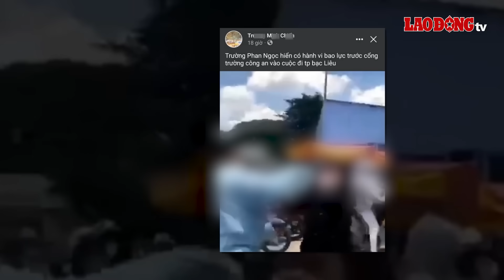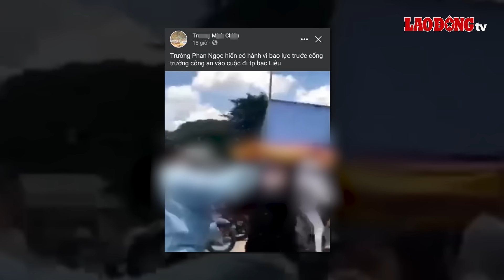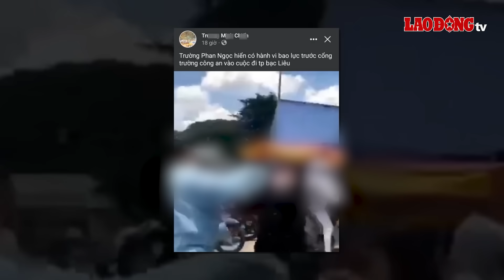Sáng 23/9 | Vụ bảo mẫu bắt cóc bé gái: Xảy ra tại Hà Nội tại sao Công an Hưng Yên lại khởi tố? | BLĐ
BÁO LAO ĐỘNG | Những ngày qua vụ việc bảo mẫu bắt cóc rồi rồi sát bé gái sinh năm 2021 đã khiến cho dư luận không khỏi bức xúc. Mới đây, cơ quan chức năng đã tiến hành khởi tố vụ án, khởi tố bị can. Tuy nhiên vụ bắt cóc xảy ra tại Hà Nội nhưng cơ quan công an Hưng Yên lại khởi tố đã khiến nhiều người không khỏi thắc mắc. Theo đó, nguyên lãnh đạo Công an quận Đống Đa, (Hà Nội), lý giải, do hành vi phạm tội cũng như thi thể của đối tượng đều xảy ra trên địa bản tỉnh Hưng Yên nên địa phương sẽ ký quyết định khởi tố vụ án, khởi tố bị can.

00:00 Các tin tức đáng chú ý có trong bản tin:
00:42 Vì sao Công an Hưng Yên khởi tố bị can đối tượng bắt cóc, sát hại bé gái ở Hà Nội
02:40 Chủ tịch phường "không chịu" đo nồng độ cồn nói gì?
04:48 Truy bắt kẻ táo tợn xông vào nhà sách, cướp tài sản ở Đồng Nai
05:44 Sau vụ nữ sinh đánh bạn, Chủ tịch Bạc Liêu chỉ đạo nóng
08:08 Trăn “khủng” nuốt dê được thả về môi trường tự nhiên
09:20 Người Việt chuộng hàng nội, đồ chơi Trung thu truyền thống "lên ngôi"
11:50 Dự báo Nam Bộ sắp có mưa to đến rất to

* Đường dây nóng: 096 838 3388